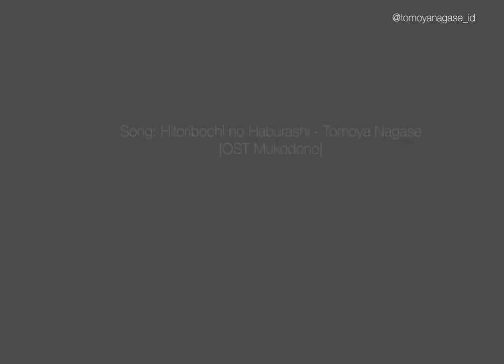TOKIO 長瀬 智也 Tomoya Nagase’s Dramas and Movies (Part 1)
Hi, this is information on some of the dramas and movies starring Tomoya Nagase in the form of video clips. Find your favorite drama!

こんにちは、長瀬智也主演のドラマや映画のビデオクリップの情報です。お気に入りのドラマを見つけよう！